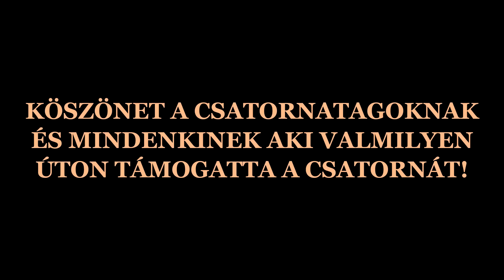A 2. világháború és az orosz-ukrán háború. Roham harcászat történelmi összehasonlításban 4. rész.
Ebben a videósorozatban, Miklóssal az orosz ukrán háború harcászatáról beszélgetünk, bemutatva annak főbb sajátosságai és összevetve azt a korábbi korok rohamharcászatával.
- Ebben, azaz a 4. és egyben utolsó részben, amiben Miklós végre eljutunk a 2. világháborúig, ahonnan aztán visszakanyarodunk az ukrajnai konfliktus harcászatának (és hadászatának) elemzéséhez.
A felvétel készült: 2024 augusztus 2-án.

kulcsszavak
hadtörténet, orosz háború, ukrán háború, ukrajnai háború, orosz-ukrán háború, ukrajnai konfliktus, hadviselés, második világháború